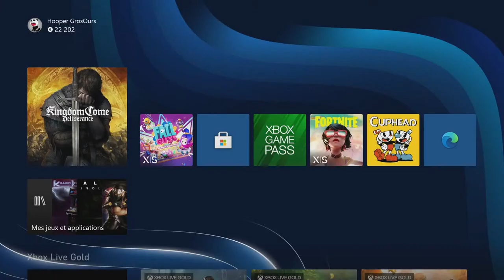Kingdom Come Deliverance - LET'S PLAY FR #3